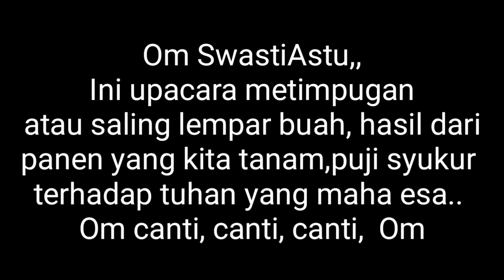Metimpugan / Saling lempar buah# Nusa penida,pndok kaha kelod#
Mohon maff billa ada yang salah dalam vidio kami, Terima kasih.